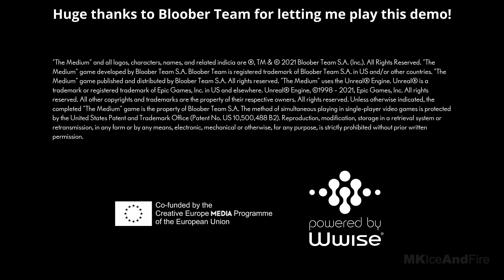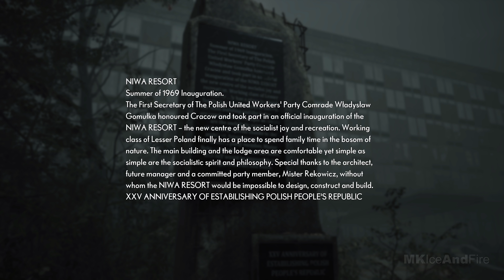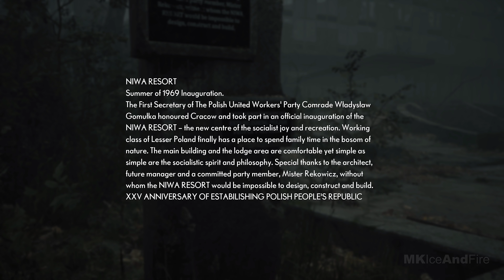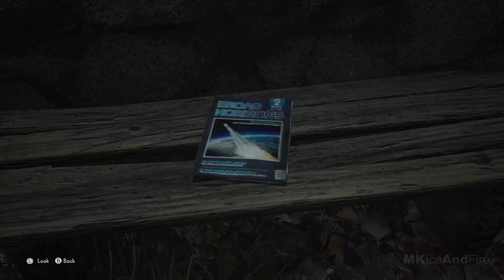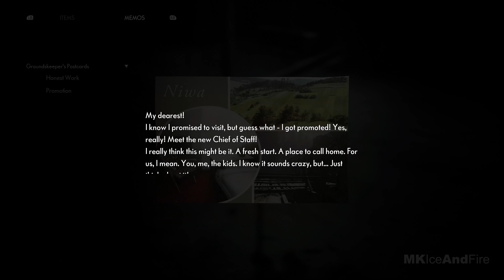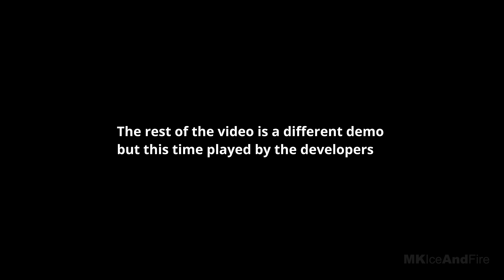THE MEDIUM Gameplay Walkthrough Part 1 FULL DEMO [4K 60FPS RTX PC/Xbox Series X] - No Commentary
The Medium Walkthrough Part 1 and until the last part will include the full The Medium Gameplay on PC. This The Medium Gameplay is recorded in 4K 60FPS on PC and will include the full game, all endings and all boss fights.

Huge thanks to Bloober Team for letting me play this demo!

The Medium is a third-person psychological horror game that features patented dual-reality gameplay. Discover a dark mystery only a medium can solve. Travel to an abandoned communist resort and use your unique psychic abilities to uncover its deeply disturbing secrets, solve dual-reality puzzles, survive encounters with sinister spirits, and explore two realities at the same time. Delve deep into a mature and morally ambiguous story, where nothing is what it seems and everything has another side. As a medium you see, hear and experience more than others, and with every new perspective you will change your perception on what happened at the Niwa resort.